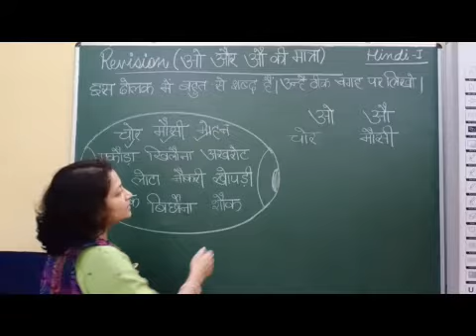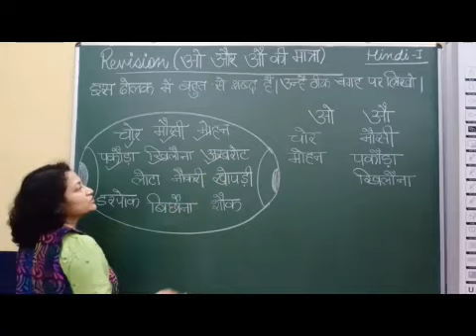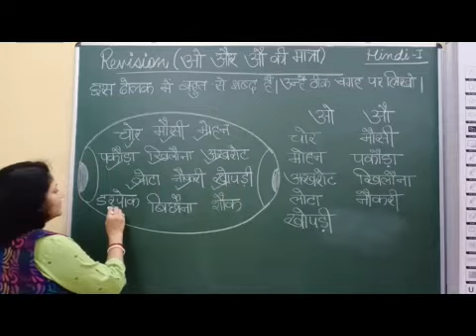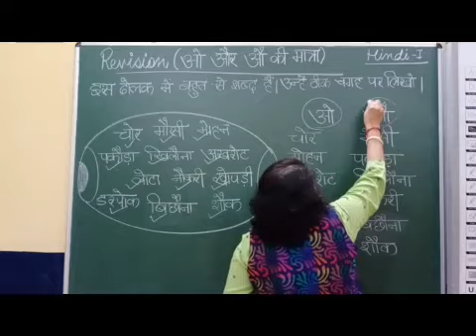STD I HINDI REVISION O AUR AOO KI MATRA PART 2